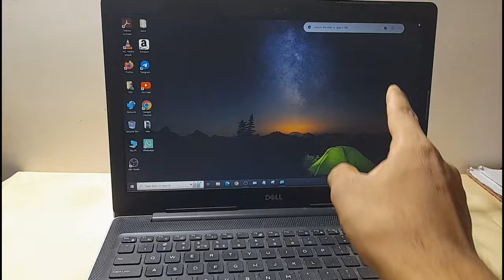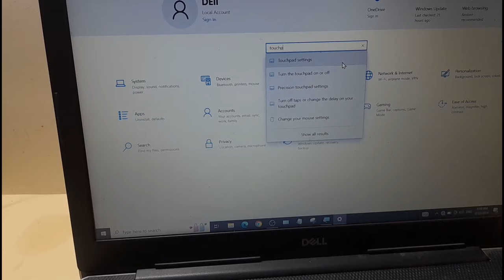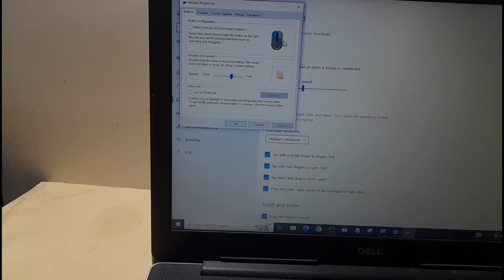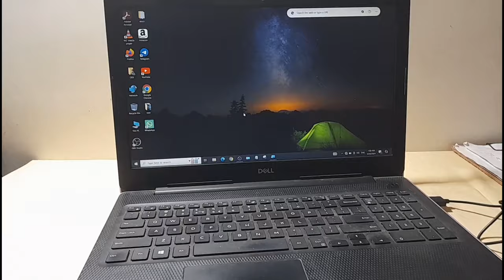How to fix Touchpad windows 10/11 | How to fix laptop Touchpad not working (in Hindi)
Dosto ish video maine bataya hai ki, Laptop ka touchpad kaam nahi kar raha kya kare?